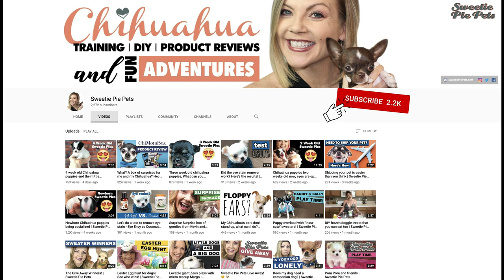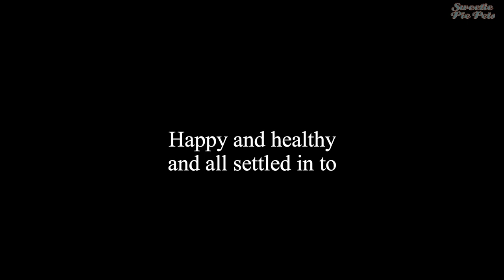Emergency call saves a Chihuahua puppy's life! | Sweetie Pie Pets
Amazon Store: Amazon.com/shop/sweetiepiepets
Channel Support ☕️ store
That 3:30 AM phone call. I sit up with a start and immediately see who it’s from.  It's from Vanessa and my first thought: Maria, one of the puppies from Russia was not doing well.
Please remember, that little Chihuahuas are susceptible to low blood sugar and so when Vanessa said that Maria was stiff and unresponsive, we jumped into action.

Thank you, Vanessa, for your quick call – no matter what time it is. Your action saved her life.

This is also a reminder that little Chihuahuas are very susceptible to low blood sugar, known as Hypoglycemia. If you find your little Chihuahua is having trouble walking, or falls down, or is, worse yet, stiff and her jaw is clamped shut, chances are it's hypoglycemia.
My first response is to give her a dollop of NutriCal, but the backup plan is Karo syrup. Either way, it's critical to get quick calories into her.
THANK YOU FOR YOUR SUPPORT!
- Kelly Swift